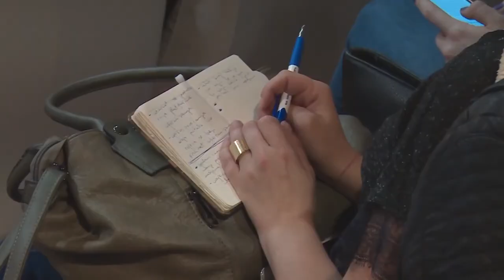Divković: Svaki oblik nasilja treba osuditi ali i medijski radnici trebaju biti solidarniji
3. maj se obilježava kao Svjetski dan slobode medija. Koliko su mediji slobodni danas, koja je njihova uloga u društvu, te šta je uloga Udruženja novinara kazao nam je naš današnji gost Tuzle danas, Marko Divković, predsjednik Udruženja BH novinari. Opširnije u video prilogu.